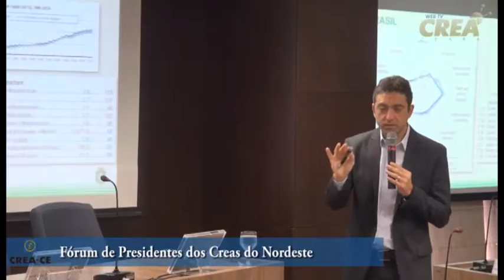5​ª Reunião do Fórum de Presidentes dos Creas do Nordeste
5​ª reunião do Fórum de Presidentes dos Creas do Nordeste